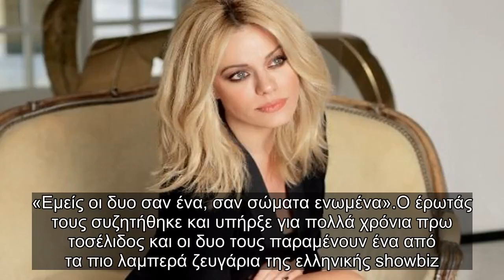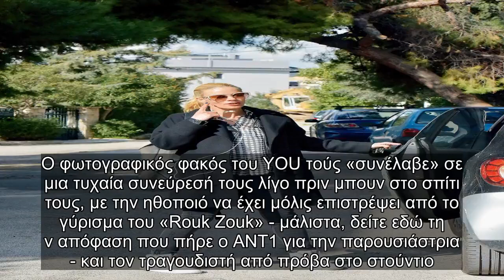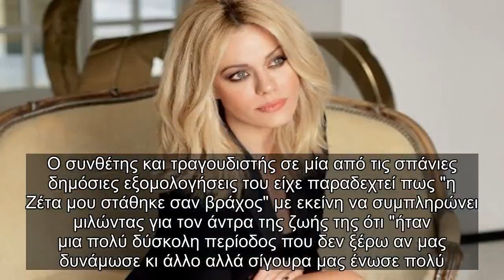✅ Ζέτα Μακρυπούλια: Φωτογραφία από το εντυπωσιακό σπίτι της!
✍ Η Ζέτα Μακρυπούλια μπορεί εδώ και πολλά χρόνια να προσπαθεί να κρατάει την προσωπική της ζωή μακριά
από τα φώτα της δημοσιότητας, ωστόσο δεν διστάζει να μοιράζεται φωτογραφίες και βίντεο από το εσωτερ
ικό του σπιτιού της με το σκύλος της. Μέσα από τα social media έχει μοιραστεί πολλές φορές στιγμιότυπα τους.  Έτσι χθες, με αφορμή την ημέρα της γυναίκας, έκανε μια ανάρτηση, μιας και ο σκύλος της είναι θηλυκό
 και έχει το όνομα Ζάννη,. Θλιβερές εικόνες στην Ιταλία - Ετοιμοθάνατοι αποχαιρετούν τους δικούς τους με βίντεο. VIRAL ΕΙΔΗΣΗ.Θλιβερές εικόνες στην Ιταλία - Ετοιμοθάνατοι αποχαιρετούν τους δικούς τους με βίντεο. Συγκεκριμένα, η Ζέτα Μακρυπούλια, στον προσωπικό της λογαριασμό στο Instagram δημοσίευσε ένα στιγμιό
τυπο από το σαλόνι του σπιτιού της και «λιώσαμε» με το γλυκό φατσάκι της,. «Τη Ζάννη τη γνώρισα πριν από περίπου τρία χρόνια στην Εύβοια, έξω από μια ταβέρνα.  Ήταν αδέσποτο. Ήταν λίγο καρμικό το πώς γνωριστήκαμε… Η σχέση μου με τα ζώα μέχρι να γνωρίσω τη Ζάν
νη ήταν τυπική… ...